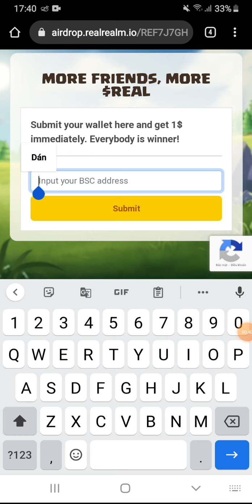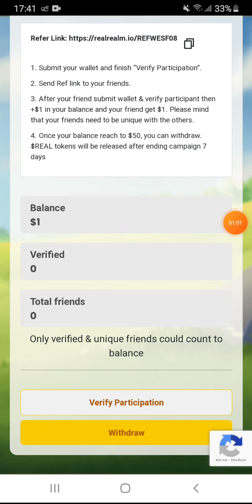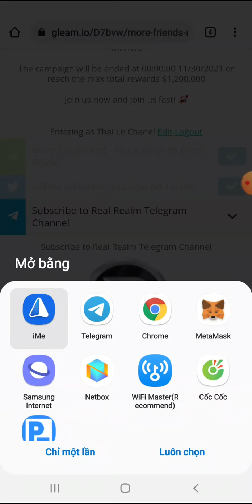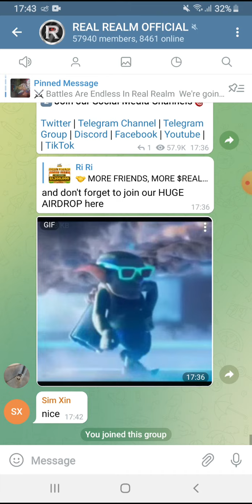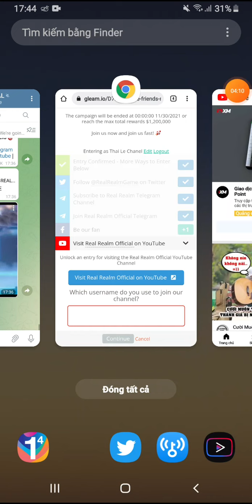Hướng dẫn Airdrop nhận ngay 1$ token REAL list gate.io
👉 Claim 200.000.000 token TOR. Kèo tiềm năng, đã list Pancakeswap.

Link Claim:
bitcoinblack.online/claim.html?reff=0x684809b84D2e9B04bA4a175E9EBB457ef7147a54

👉 Claim 100 ROYALBNB. List sàn HOTBIT 15/11.

👉 Claim 15 token ZONE NFT (18$).